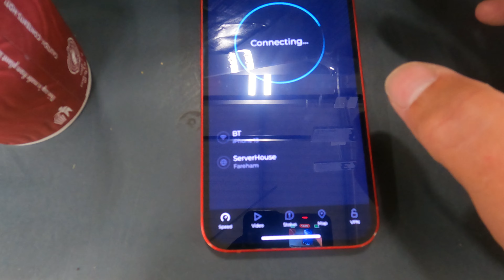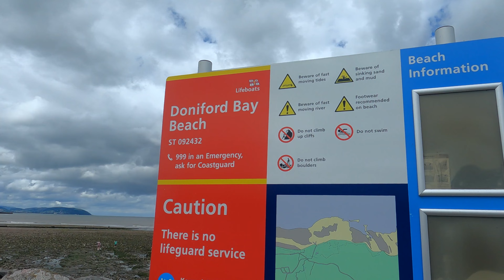Secretly recording a podcast in Tesco, overnight flat tyres & beautiful holiday park Sanitation.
In this episode, I head to Tesco in search of decent Wi-Fi and accidentally terrify the staff. I then head to Watchet to play at a holiday park but wake up with a flat tyre and a useless gadget. I take myself off to the beach for a stroll and encounter the wonderful English sewage system before playing at the nearby holiday park.